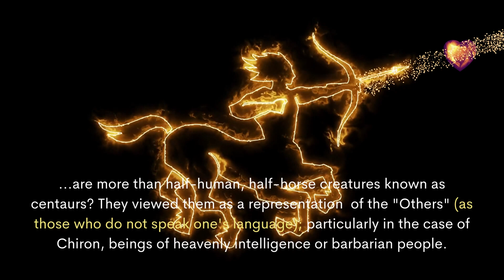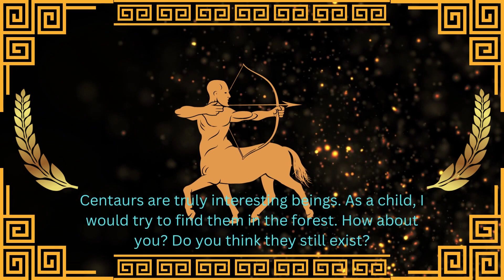WHAT IF CENTAURS???